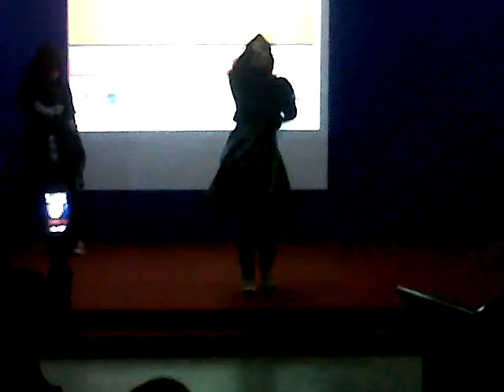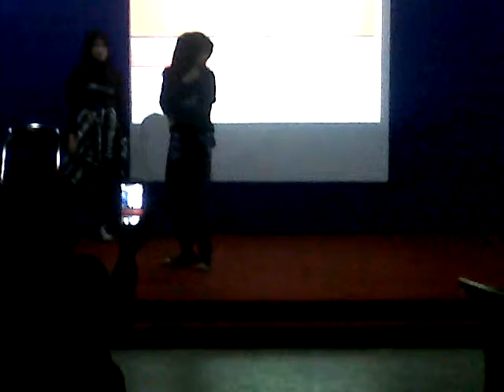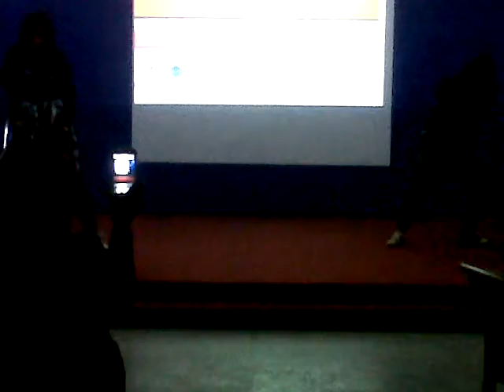dance purwokerto "nurlyta chameleon" in basic MIPA Unsoed